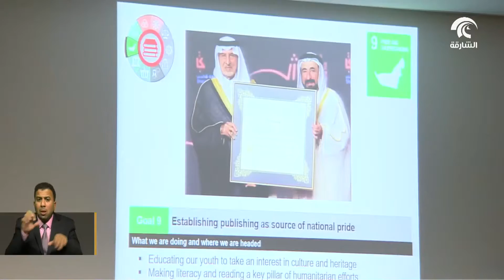بدور القاسمي في القمة العالمية للنشر بفرانكفورت تسلط الضوء على حيوية قطاع النشر في الإمارات.